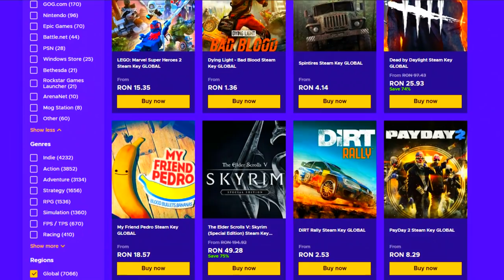CS:GO Prime Hacking - AM ASCUNS 3 LICENTE DE UNITY IN ACEST VIDEO !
Specs :

Pc Gaming :

🎮 Cpu : i7 8700k @5.2 ghz
🎮 Gpu : MSI GeForce GTX 1070 Ti Armor @2100mhz
🎮 Mobo : MSI Z370 TOMAHAWK
🎮 Ram : Crucial 32 GB DDR4 3466 MHz cl18

Pc secundar :

🎮 Cpu : i5 4690kk @4.8 ghz
🎮 Gpu : MSI GeForce GTX 970 @2050mhz
🎮 Mobo : Gigabyte Z97
🎮 Ram : Crucial 16 GB DDR3 2400 MHz cl17

Pc 3 :

🎮 Cpu : Pentium e5200 @2.9 ghz
🎮 Gpu : NVIDIA GeForce 7300 GS
🎮 Mobo : Asrock 775i65g
🎮 Ram : Kingston 4 GB DDR2 466 Mhz cl5

Periferice :

⌚Monitor 2 : Philips 45 inch 4096x2160 60hz
⌚Tastatura : Razer Blackwidow Chroma
⌚Casti : Razer kraken X
⌚Microfon : Superlux E205U